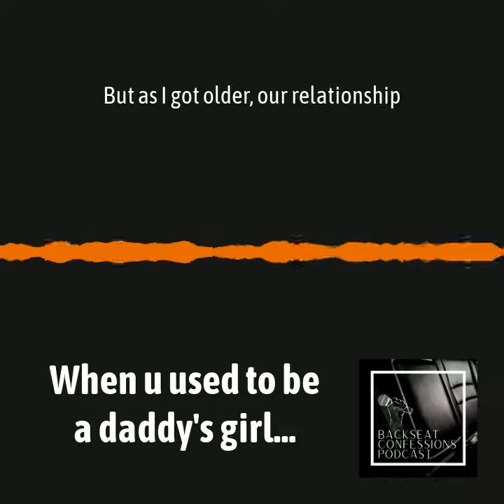When you used to be daddy's girl...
Story # 244 snippet - When you used to be daddy's girl...